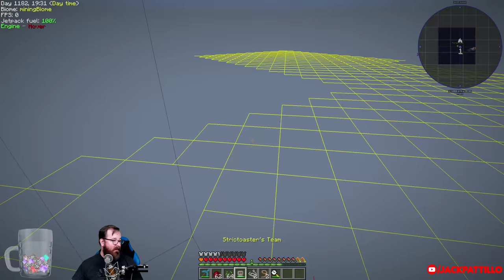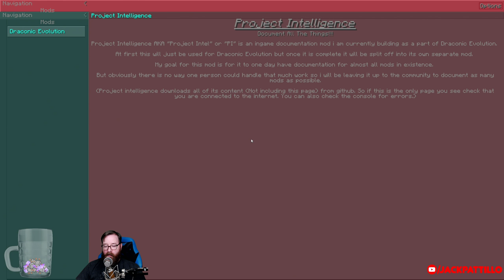Fusion Jack! Jack & Strictoaster play Minecraft: Stoneblock Part 8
Gameplay begins at 4:05

Jack and Strictoaster keep working on their world, Strict finds out it's tough to kill Withers and Jack uses all the power in the world.  Literally.  Recorded LIVE on January 6th, 2019!

Props to Christian for the thumbnail!